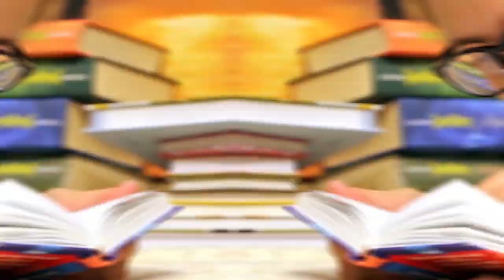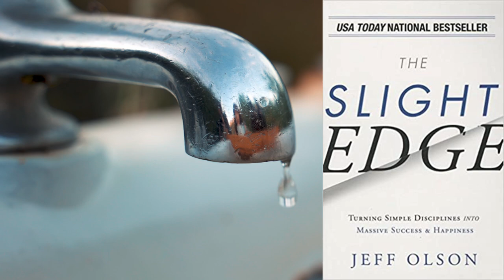The Slight Edge by Jeff Olson (Summary)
Audible Free Book

"The Slight Edge" by Jeff Olson is a self-help book that emphasizes the power of small, consistent actions to achieve success in life. The author argues that success is not the result of big, dramatic steps, but rather the accumulation of small, daily habits and choices that compound over time.

He introduces the concept of the slight edge, which refers to the simple daily disciplines that, when repeated over time, lead to significant progress and success. Olson encourages readers to adopt a positive mindset, set clear goals, and take consistent action toward those goals.

He also stresses the importance of taking responsibility for one's life and making conscious choices that align with one's values and priorities. Overall, the book provides practical advice and strategies for achieving success and living a fulfilling life.